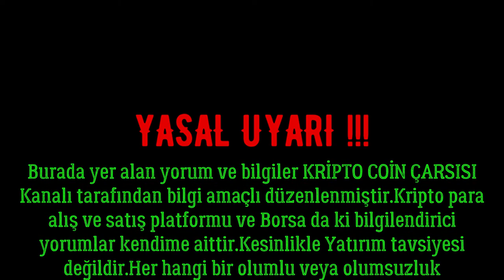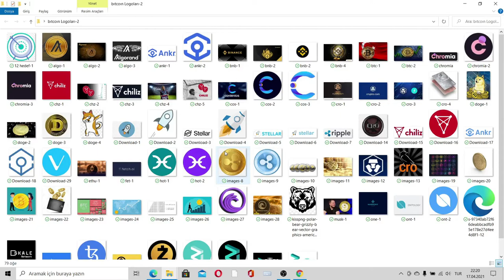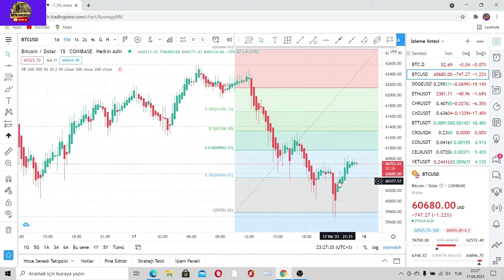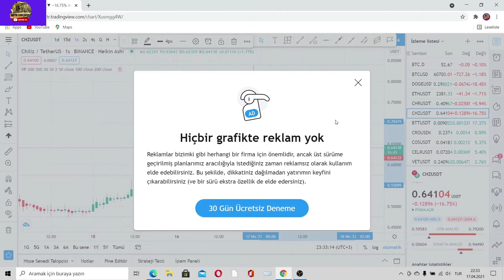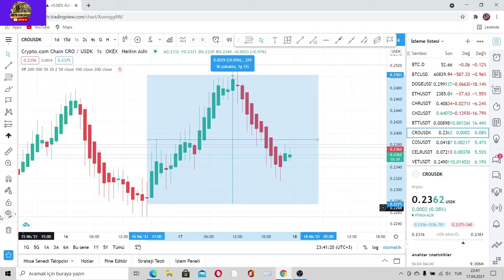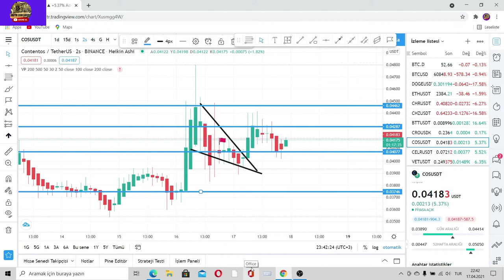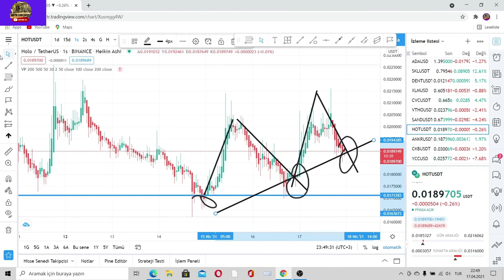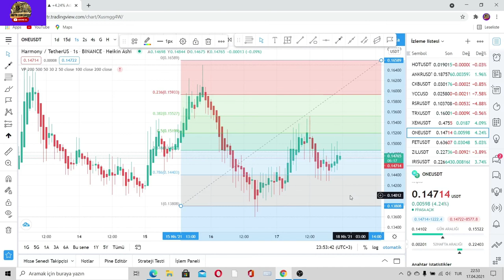Bitcoin çok kritik bölgede dikkat.!!!Altcoin Makette son durum..Teknik ve Temel Analiz...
👍         KRİPTO COİN ÇARSISINA HOŞ GELDİNİZ...
Bitcoin kritik seviyede dikkat..
Btt den büyük yükseliş gelebilir..
HOLO-HOT-COS-CHR-CHZ-BTC-ETHU-ADA-VET. Genel durum değerlendirmesi.Grafik okuma ve yorumlar.

&BİTCOİN&ALTCOİN&BORSA&.